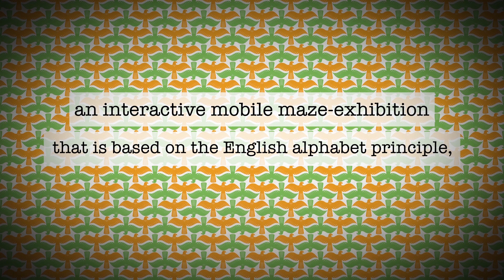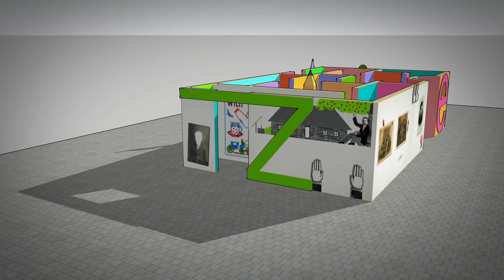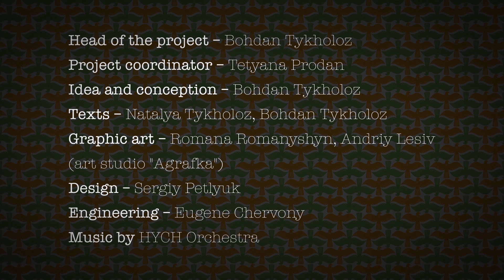Franko from A to Z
Проект «Franko from A to Z» –  це інтерактивна англомовна виставка-лабіринт, яка за принципом абетки презентує культову постать Івана Франка. В рамках проекту передбачено тур виставки-лабіринту столицями європейських держав: Львів (Україна) – Будапешт (Угорщина) – Відень (Австрія) – Любляна (Словенія) – Загреб (Хорватія) – Львів (Україна). Виставка-лабіринт супроводжується англомовним та німецькомовним каталогами, екскурсіями, публічними лекціями про творчу спадщину та постать Івана Франка в контексті міжкультурного діалогу між країнами-сусідами.
Проект втілюватиметься завдяки гранту Українського культурного фонду.
Відео надане керівництвом Львівського національного літературно-меморіального музею Івана Франка.